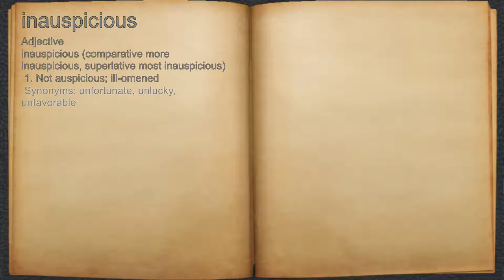What does inauspicious mean?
A spoken definition of inauspicious.

Intro Sound:
Typewriter - Tamskp